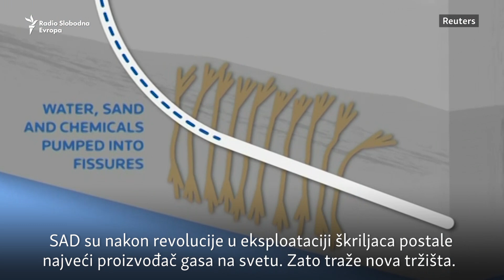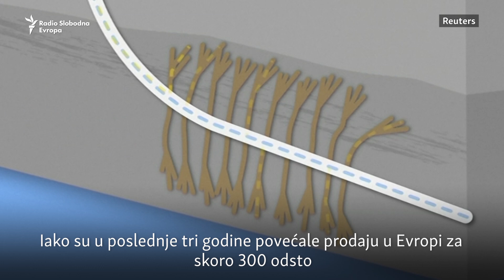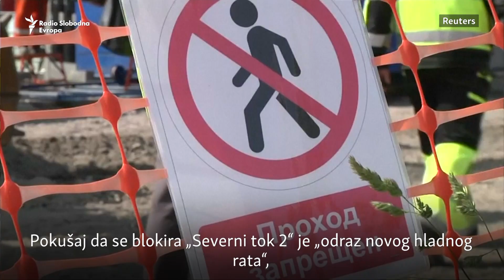Gasna osovina Berlin - Moskva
Da li je Evropa "slobodna" da odbije američki "gas slobode"?